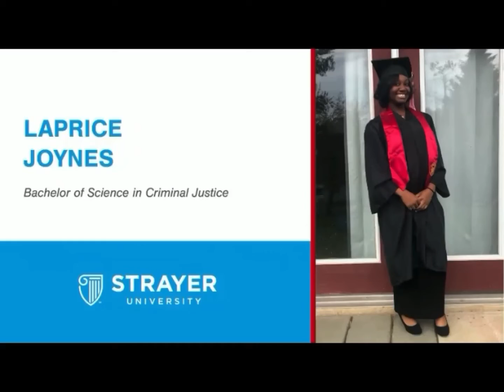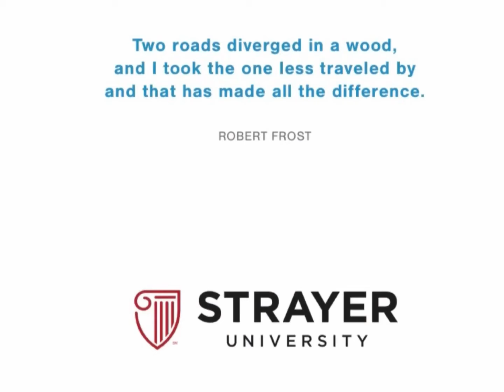DIY | At Home Graduation 🎓| C/O 2020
College graduate , just trying to make the best of it due to COVID and not having a ceremony 🤷🏾‍♀️ but I hope you guys enjoy this video❤️